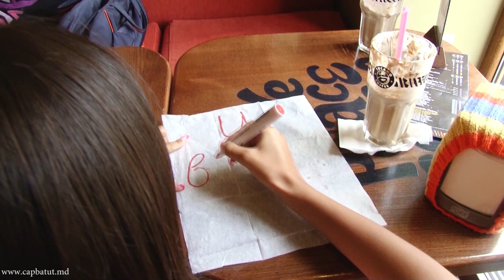Подарок любимому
video by Nicu Capbatut